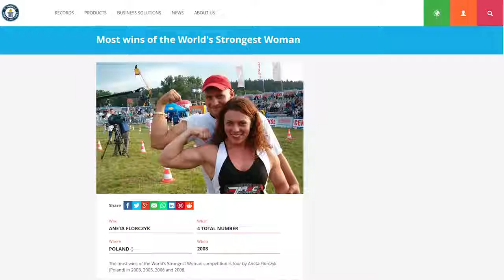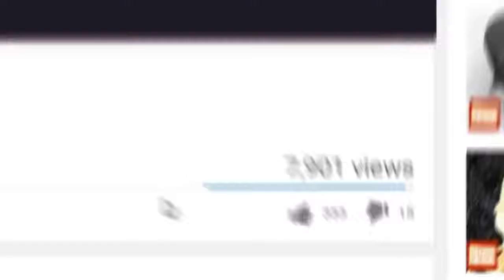Top 10 Strongest Women in the World [CRAZY HOUSE CREEPY]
Hey YouTube, Jim here! Welcome to Top10Archive! Who said weight lifting and strength-based competitions were just for men? Uh, sadly, probably a lot of men… but thankfully they’d be wrong! Thanks to events like the World’s Strongest Woman competition – now known as the Strongwoman World Championships – even women can flash their muscles to the world and, most importantly, find themselves in an Archive of the top ten strongest women of the world!

10. Brittany Diamond
9. Kristin Rhodes
8. Abbye Stockton
7. Chen Wei Ling
6. Jan Todd
5. Robin Coleman
4. Becca Swanson
3. Jill Mills
2. Aneta Florczyk
1. Judy Glenney